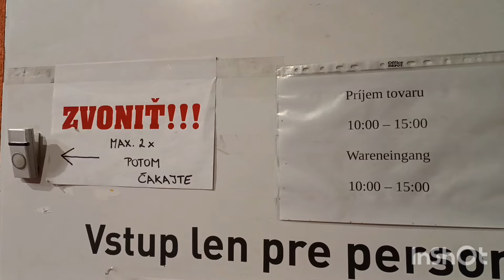Jak zvládat VYSOKÉ TEPLOTY za volantem. Rozvoz po jižním Slovensku a oprava plachty v Ružomberku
Týden dodávkáře, pokračujeme slovenským rozvozem a pracuje se, i když jsou extrémně VYSOKÉ TEPLOTY. Nitra, Nové Zámky a Štúrovo. Oprava plachty v Ružomberku.
TRUCK VLOG o práci dodávkáře. Video o práci profesionálního řidiče kinderkamionu - dodávky. Slovakia drivers. Truck driver.